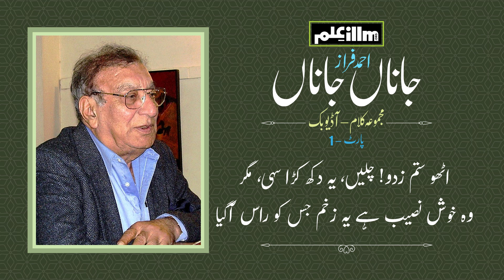Janan Janan l Ahmed Faraz | Audio Book - Part-1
Ahmad Faraz is one of the famous Urdu poet in Pakistan and all over the World. Ahmad Faraz poetry express the feeling of common man, his poetry (shayari) is very easy to understand as he wrote several book based on ghazal and nazm. Now a day Ahmed Faraz is very popular in socail media on sad poetry status.